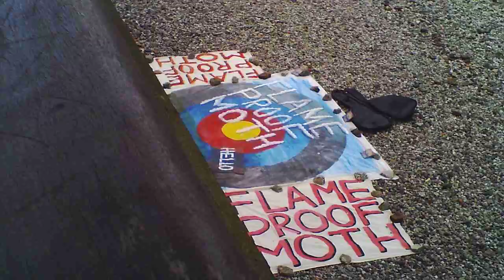Flame Proof Moth on the River Thames.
I love this Guy (OK, Not literally).

Here is my video of Flame Proof Moth on the River Thames recorded in May 2012.

Also, check out his Youtube videos.

His song tiles include:- Does anybody want to buy a carpet and Women should be in charge.